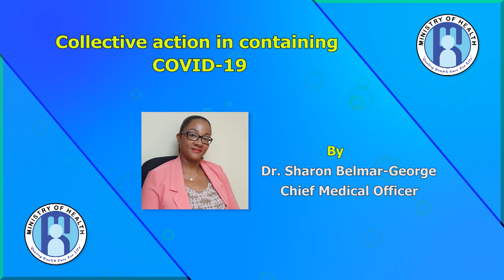Collective Action in Containing COVID-19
Saint Lucia is at a critical stage in the COVID-19 outbreak. Undertaking an effective response on all levels will determine our success in quickly identifying, treating, and managing cases and preventing possible complications and deaths.
A particular appeal is being made to all community leaders to lend their voices to the request for the adhering to healthy habits within communities to reduce the risk for being exposed to COVID-19.